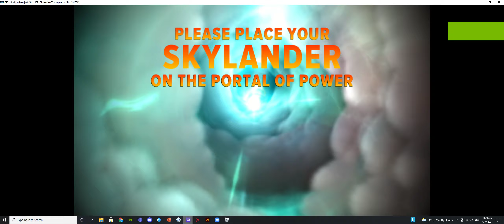Skylanders Defeated Animations: Fist Bump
This was taken from Skylanders: Imaginators running on my RPCS3.